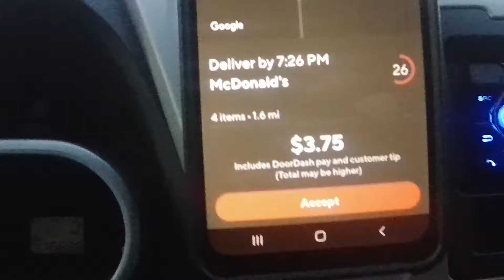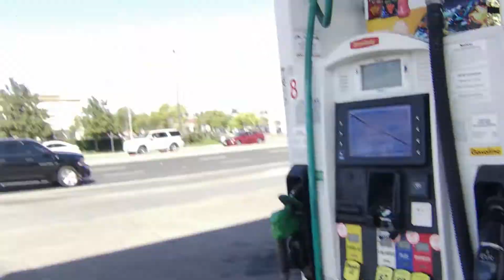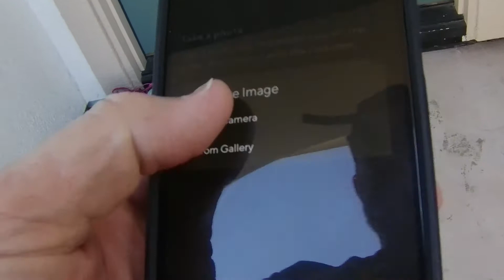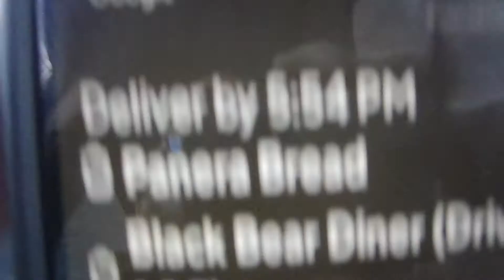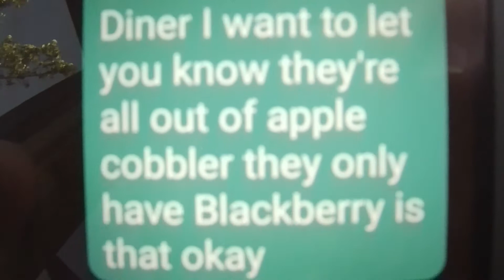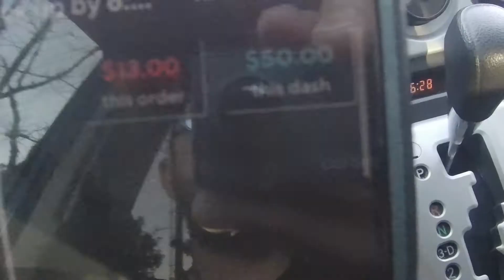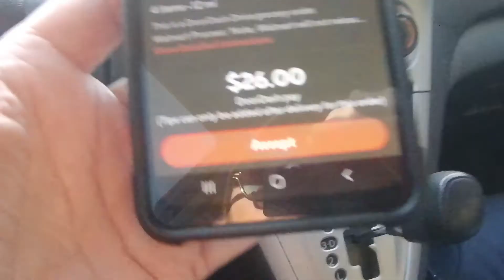Doordash and safeway orders.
inside safeway. doordashing